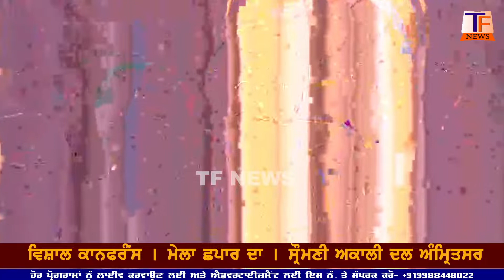ਛਪਾਰ ਦੇ ਮੇਲੇ ਤੋਂ Simranjeet Singh Maan ਲਾਈਵ,Sangroor ਵਾਲਿਆਂ ਵਾਸਤੇ ਕੀਤੇ ਵੱਡੇ ਐਲਾਨ | TF News